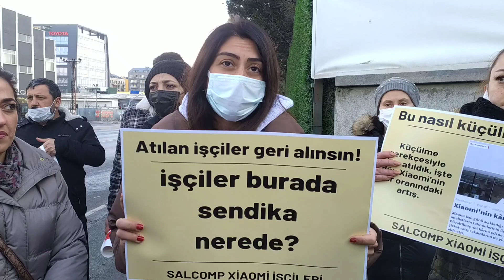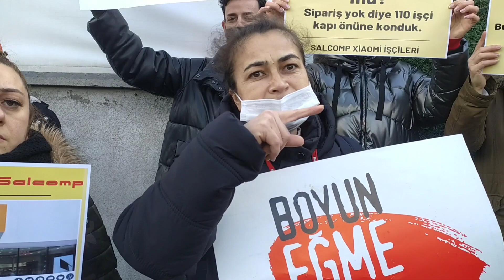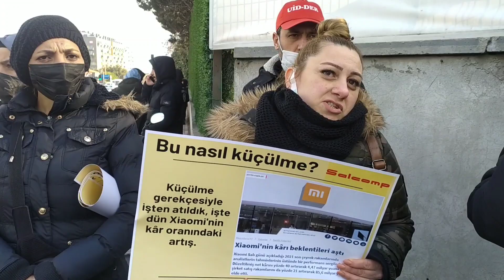Avcılar Xiaomi işçisi: Devletten vergi indirimi alırlarken bizi ücretsiz izne çıkardılar.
Geçtiğimiz günlerde İstanbul Avcılar’da bulunan Xiaomi Salcomp fabrikasında küçülme bahanesiyle işten atılan yüzün üzerinde işçi fabrika önünde buluştu.

İşten çıkarılan işçilerin çoğunun fabrikada 1 yılı doldurmasına günler kaldığını belirten işçiler, şirketin kıdem tazminatını ödememek için bu hamleyi yaptığını aktarmıştı. Fabrika önünde bir araya gelen işçiler taleplerini paylaştılar.

İşten atılan ve işe geri dönmek isteyen arkadaşlarımız işe geri alınsın.

Kıdem ve ihbar süresinin dolmasına birkaç gün kala resmen kötü niyetle işten atılan arkadaşlarımızın mağduriyeti giderilsin.

Sendika bu işçi kıyımına ortak olmaktan geri çekilsin ve bu yanlış tutumundan vazgeçsin, biz işçilerle birlikte bu sürecin bir parçası olsun.

İşten atmalar durdurulsun.